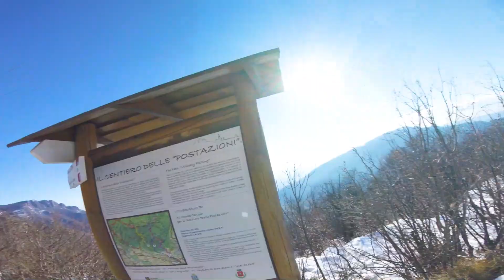Zona ROSSA ❌ Ultimo GIRO in QUOTA ❄☃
Il giorno 19 DICEMBRE 2020 , per noi BIKER, è stato l'ultimo giro in tranquillità, si fa x dire .  Dove potevamo pedalare in libertà, almeno nel mio caso in VENETO.  Poi e iniziata la fase delle ore 14, che dovevamo rientrare.  Vabbè si poteva fare, perchè uno andava alla mattina, ed era apposto. Meglio di niente no? Tutta ITALIA è entrata in zona ROSSA.
Ora rischiamo girare fuori comune? E tu cosa fai? Chi non risica, non rosica?😅  Intanto guardatevi questo video, che la giornata era FANTASTICA!! Il video è stato girato in località - Monte Cengio- ai confini con l' Altopiano di Asiago.

LINK IN DESCRIZIONE :
Corona nuova Raceface che sto usando 👇🤑
▶ Uso anche la Pompa CrankBrothers
▶ Maxxis Assegai
▶ Maxxis Minion Dhf